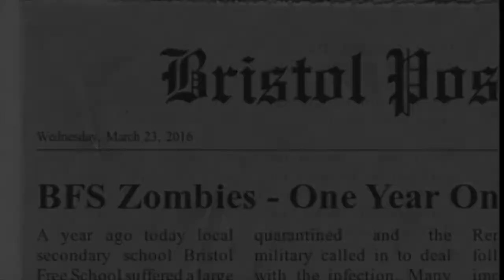STEM Day 2016 Intro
The intro video for STEM day 2016